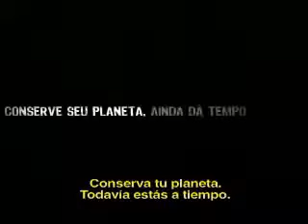Animacion La Destruccion Del Mundo